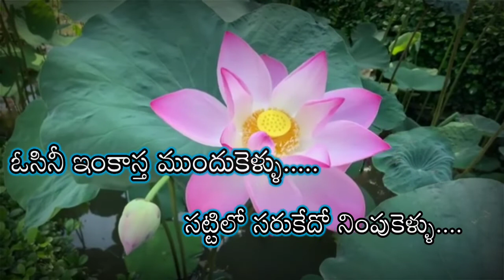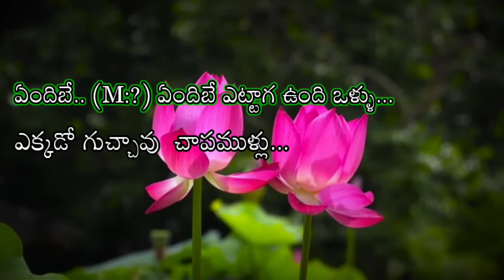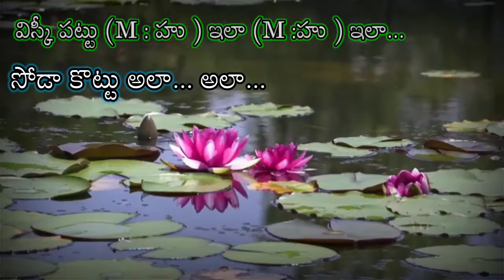𝐄𝐧𝐝𝐢𝐛𝐞 𝐄𝐭𝐭𝐚𝐠𝐚 𝐔𝐧𝐝𝐡𝐢 𝐎𝐥𝐥𝐮 𝐊𝐚𝐫𝐞𝐨𝐤𝐞 𝐒𝐨𝐧𝐠 𝐖𝐢𝐭𝐡 𝐅𝐞𝐦𝐚𝐥𝐞 𝐕𝐨𝐢𝐜𝐞 𝐀𝐝𝐞𝐝 𝐈𝐧 𝐓𝐞𝐥𝐮𝐠𝐮 𝐋𝐲𝐫𝐢𝐜𝐬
𝐌𝐎𝐕𝐈𝐄 : 𝐆𝐚𝐫𝐚𝐧𝐚 𝐌𝐨𝐠𝐮𝐝𝐮
𝐋𝐘𝐑𝐈𝐂𝐒 : 𝐁𝐮𝐯𝐚𝐧𝐚 𝐜𝐡𝐚𝐧𝐝𝐫𝐚
𝐌𝐔𝐒𝐈𝐂. : 𝐊𝐞𝐫𝐫𝐚𝐯𝐚𝐧𝐢
𝐒𝐈𝐍𝐆𝐄𝐑𝐒 : 𝐒.𝐏 𝐁𝐚𝐥𝐚𝐬𝐮𝐛𝐫𝐚𝐦𝐚𝐧𝐲𝐚𝐦 & 𝐊.𝐒 𝐂𝐡𝐢𝐭𝐫𝐚